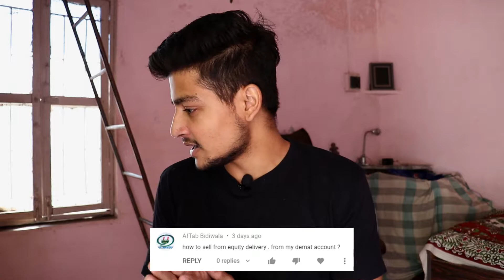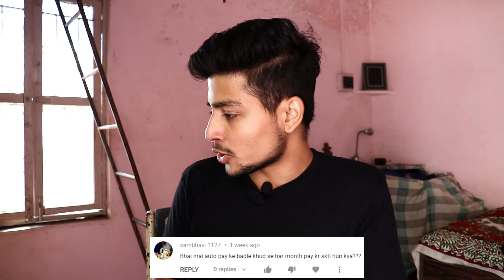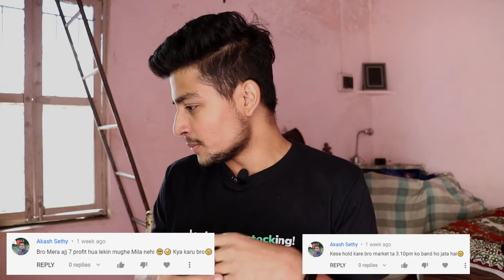GROWW TAKE 59₹ GST😳ON 99₹ CAPITAL (Where is the profit?) | Sunday Q&A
GROWW TAKE 59 GST ON 99rs CAPITAL (Where is the profit?) | Sunday Q&A
Aapke Sawaal or Mere Jawab.

Tech sant.